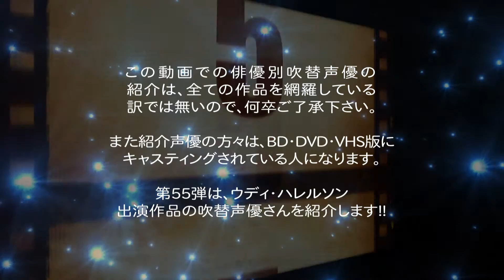俳優別 吹き替え声優 55 ウディ・ハレルソン編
俳優別の吹き替え声優 第55弾は ウディ・ハレルソン 編です